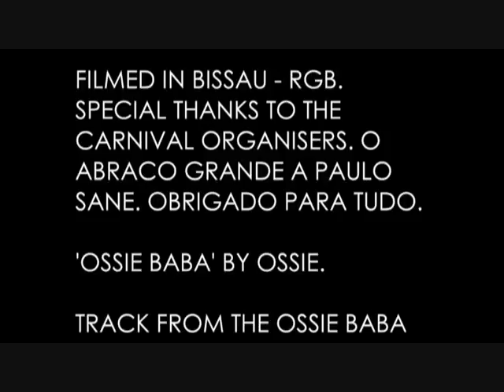Ossie - Ossie Baba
"Filmed in Bissau, Republic of Guinea-Bissau.
Special thanks to the carnival organizers. O abraco grande a Paulo Sane. Obrigago para tudo."

"Ossie Baba" by Ossie

Become a fan on my Facebook and keep up to date on the next release:

Much appreciated, planned release 2010. Hold tight.